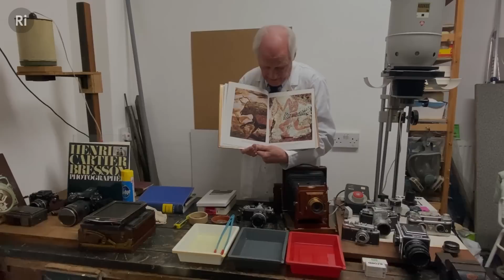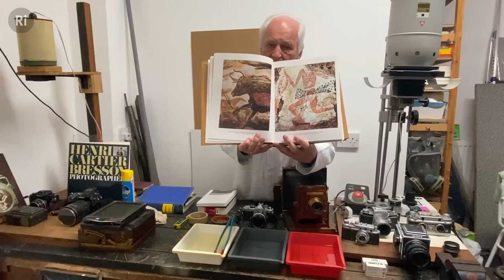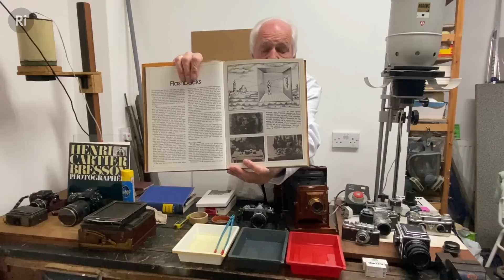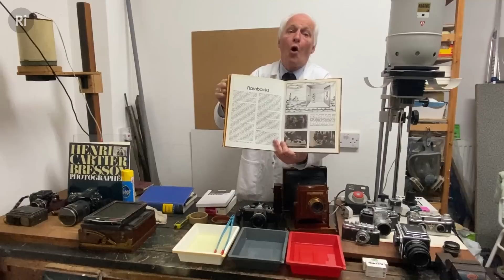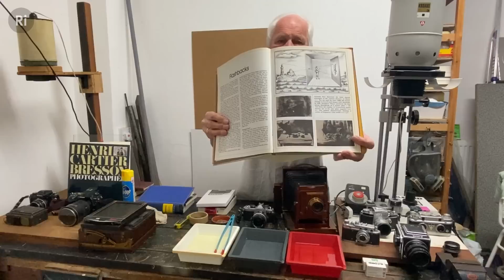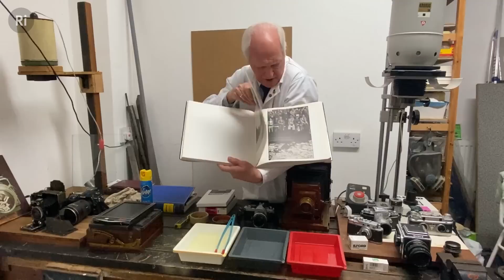A Tour Through the History of Photography | Szydlo's At Home Science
Andrew takes us on a tour of his vintage camera collection, explaining the physics and chemistry of photography along the way.

The tour is followed by a demonstration of the chemical processes of developing photographic paper by making a simple photogram. This video is the first of two videos exploring the history and chemistry of photography - the second part will be published next week.

Chapters:
00:00 - Introduction
03:55 - Pinhole cameras
05:10 - The first photograph
10:09 - The first cameras
19:35 - Henri Cartier Bresson
22:00 - SLR cameras
23:25 - Other interesting  cameras
27:55 - Digital cameras
29:37 - Demonstrating the chemistry of photograms